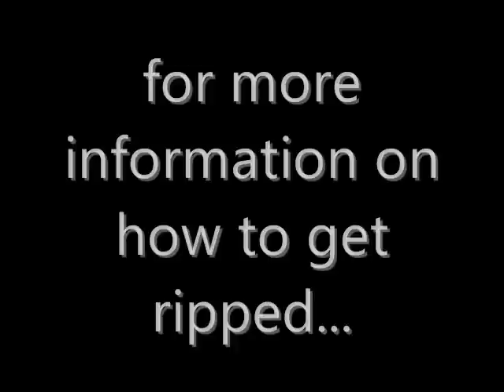P90X Results - Jeff Wald's P90X Results after 18 months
for more P90X Workout Results, Reviews and Transformations.

In 2009 I had completed P90X 5 times, mixing in P90X+ and Tony Horton's One on One workouts.  After my first round of P90X I went from 195 @ 19% body fat to 173 & 12% body fat.  Here I've bulked up to 180 with my pants still fitting the same (29" pants) and down to 9% body fat.

Make me your coach so I can help you through P90X or any other Beachbody Fitness program. It's FREE!!

If you're looking for results from P90X and your own transformation, be sure to message me or visit me on my

Jeff Wald

p90x reviews
p90x ab ripper
results from p90x
results with p90x
does p90x work